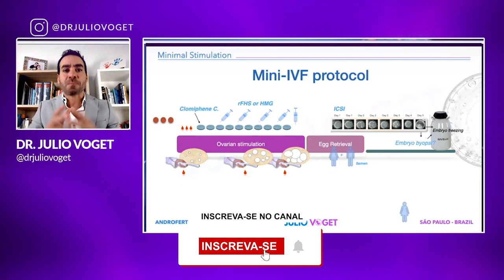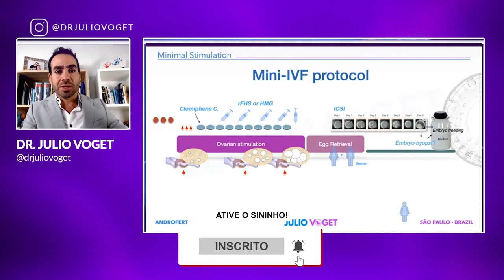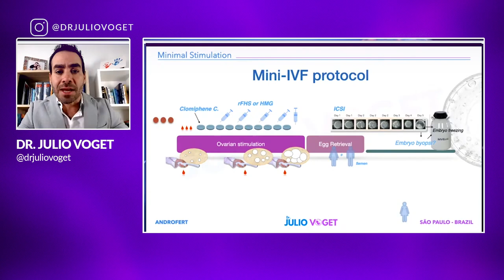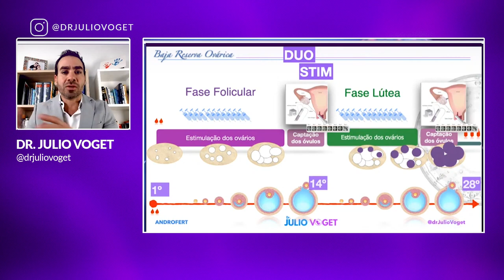Baixa Resposta Ovariana na FIV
Quais são as técnicas e protocolos que podem ajudar mulheres que tiveram uma baixa resposta ovariana com a fertilização in vitro.

Médico Ginecologista
CRM-SP 133.524
RQE 36.340